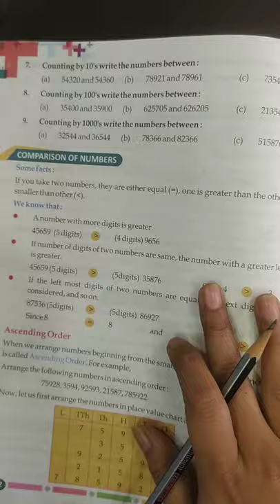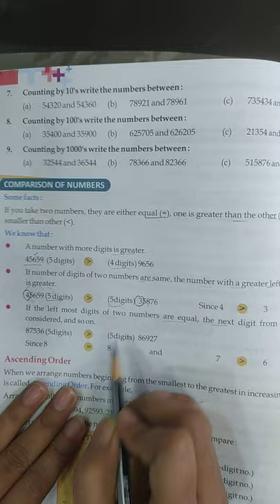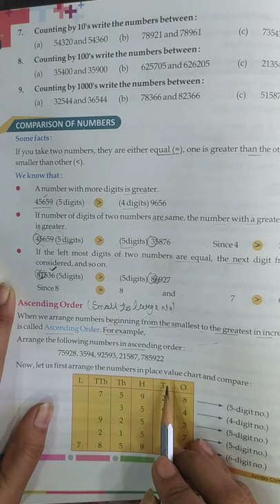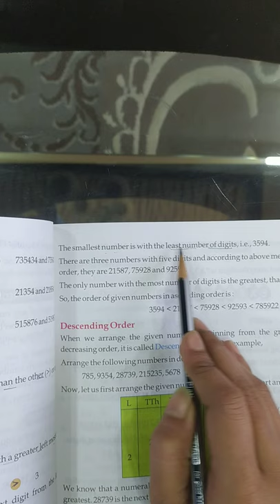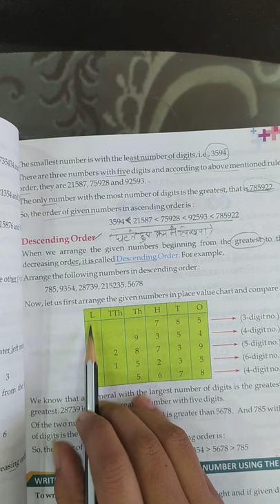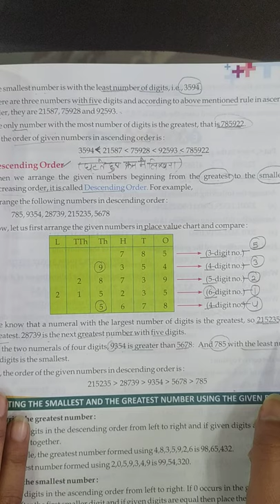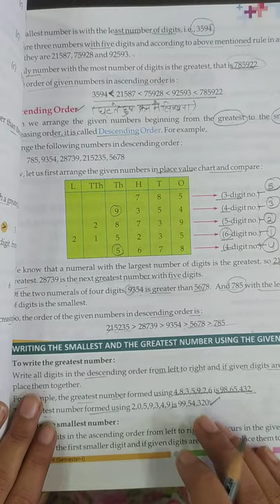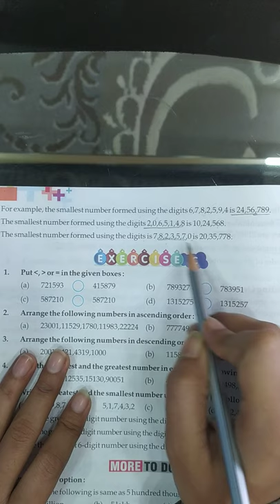Class 4 | Mathematics | Chapter 3 Part 3